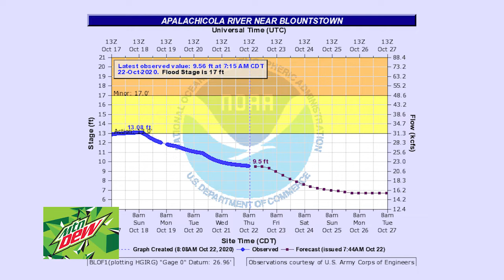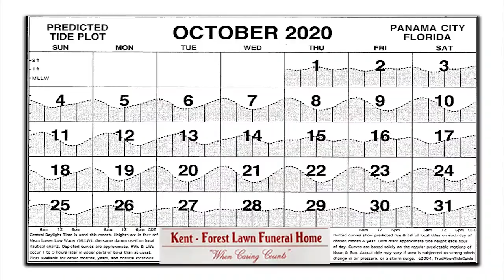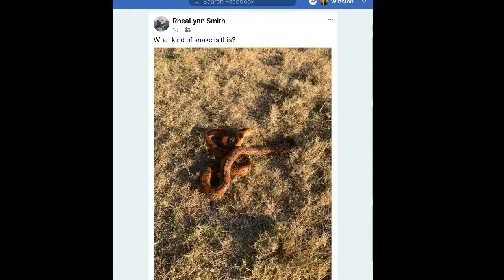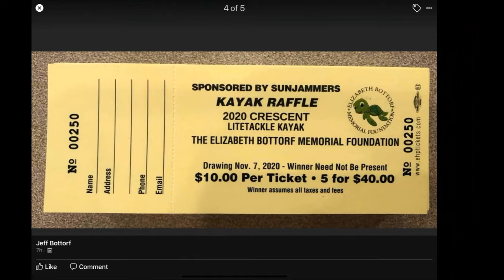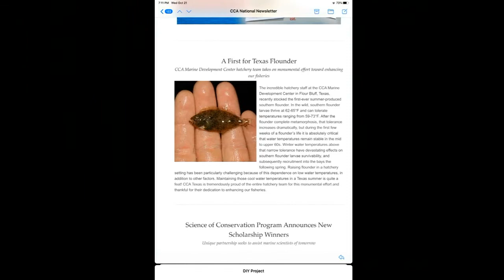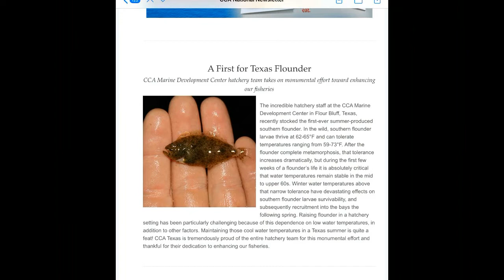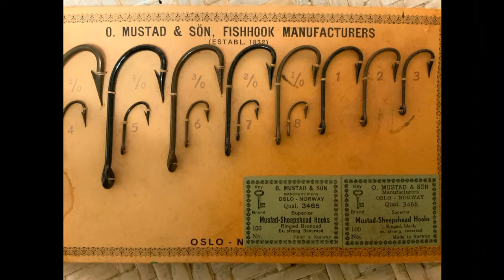Panhandle Outdoors, Friday 10/23/20